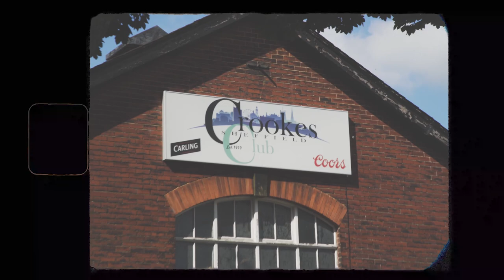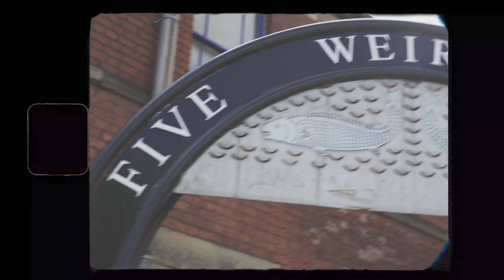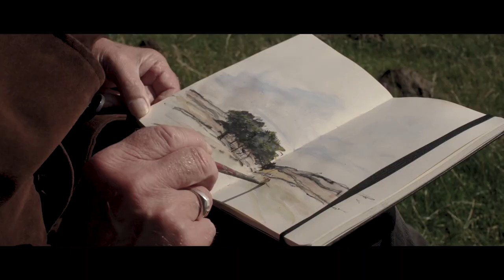Jim Ghedi - Beneath the Willow (Music Video)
From Director Jordan Carroll
”We follow a protagonist (a prolific painter / artist based in the Peak District, and friend of Jim). through the countryside as he reflects on memories past.

The idea behind this music video was to portray the history and culture behind Sheffield and the surrounding region. Showcasing the industrial heritage, how people worked and lived, and conflict that arose through the years for working-class people like the ‘Battle of Orgeave’ and the Miner’s strike.

The film also looks at the Peak District National Park and how this wide-open, green space was a haven for the workers away from the smokey city. But even this space had to be fought for with access originally being restricted to small footpaths in limited areas in order for rich landowners to shoot grouse. This ultimately lead to the ‘Mass Trespass of 1932’ where a group of brave volunteers intentionally broke the law in order to bring awareness to their cause. Their actions, and many more, paved the way for the ‘Right to Roam’ being enshrined in law throughout the UK, which gave access to mountain and moorland for all.

As this history is showcased through old stock footage, we follow our protagonist Keith How as he reflects on his life, enjoying his right to roam in the countryside. He journeys to the high point of a hill where he uses his art to capture the landscape.”